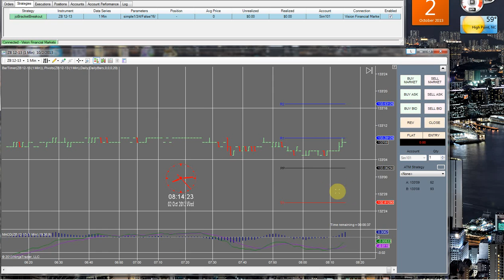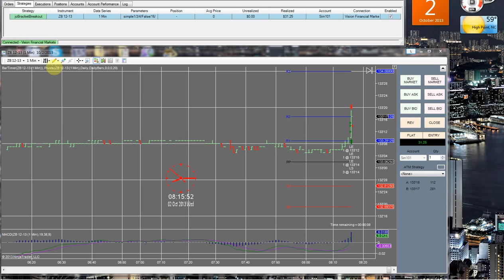adp Non Farm Payroll 10-2-13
)Well today was a very small move. There wasnt a huge deviation so that might be the cause of such a small reaction. I really wanted to see how the zb would act after the government shut down but this isnt a good example. (empireambition.blogspot.com)